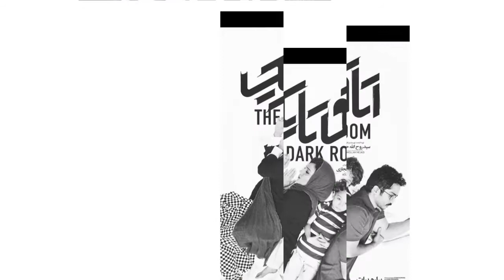Saeed Soheili filmleri